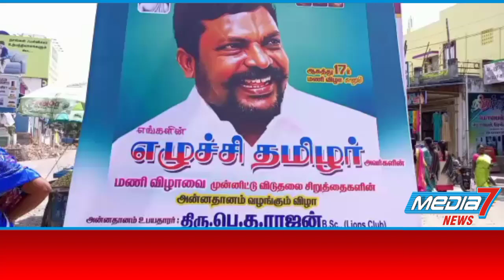திட்டக்குடி பகுதியில் விசிக தலைவர் தொல். திருமாவளவன் அவர்களின் 60-வது பிறந்தநாள் விழா..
திட்டக்குடி பகுதியில் விசிக தலைவர் தொல்.திருமாவளவன் 60வது பிறந்தநாள் விழா.

 கடலூர் மாவட்டம்  மாவட்டம் திட்டக்குடி நகராட்சிக்கு உட்பட்ட பேருந்துநிலையம், இளமங்கலம் வதிஷ்டபுரம் கோழியூர்  ஆகிய பகுதிகளில் விடுதலை சிறுத்தைகள் கட்சியின் தலைவர் தொல். திருமாவளவன் 60வது பிறந்த நாள் விழாவான  மணிவிழா விடுதலை சிறுத்தைகள் கட்சியின் சார்பாக கோலாகலமாக கொண்டாடப்பட்டது.

நிகழ்ச்சிக்கு நகர செயலாளர் கௌதமன் தலைமை தாங்கினார்,

மாவட்ட அமைப்பாளர் குமார், மாநில தொண்டரணி துணை செயலாளர் ராமகிருஷ்ணன், மாவட்ட அமைப்பாளர் வீரமணி ஆகியோர் முன்னிலை வகித்தனர்.

 சிறப்பு அழைப்பாளராக தொழிலதிபர் பி டி. ராஜன், நாடாளுமன்ற தொகுதி துணை செயலாளர் குணத்தொகையன், மாநில துணை செயலாளர் தடா.கணேசன், ஒன்றிய துணைச் செயலாளர் வீரமணி, தொழிலாளர் விடுதலை முன்னணி மாவட்ட அமைப்பாளர் சுப்பிரமணியன், ஆகியோர் கலந்து கொண்டு பணிமனையில் கட்சி கொஏற்றிவைத்து பொதுமக்களுக்கு இனிப்புகள் மற்றும் அன்னதானம் வழங்கினார்கள்.

இதில் மகளிரணி காந்தம் ,சரவணன், படையப்பா, பிரகாஷ், சுப்பிரமணியன், மற்றும் கட்சியினர் உட்பட பலர் கலந்து கொண்டனர்.